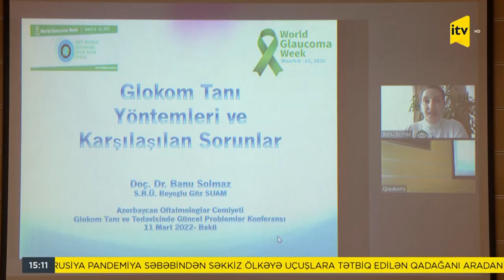İTV Xəbər - 11.03.2022 (15:00)